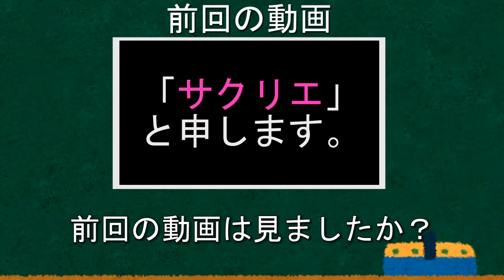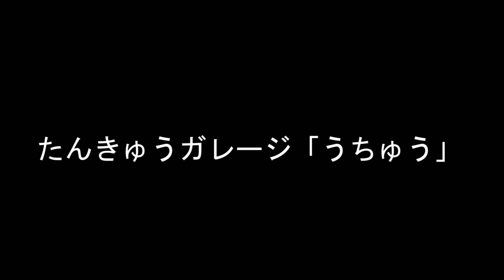休館中の科学館３！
科学館専用のTwitterはご存じですか？新しい科学館の内容を、定期的に投稿しています！今回は、投稿した内容を改めて紹介したいと思います。